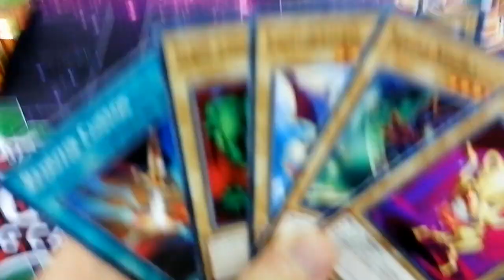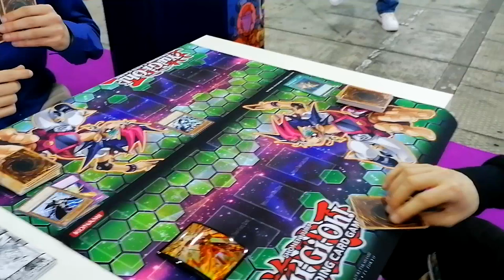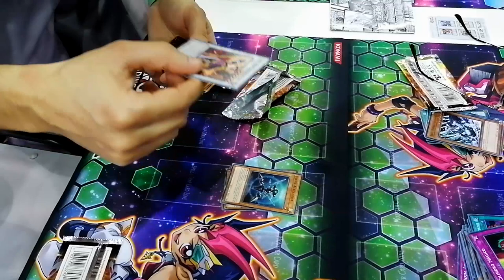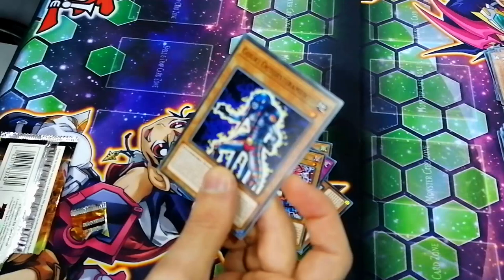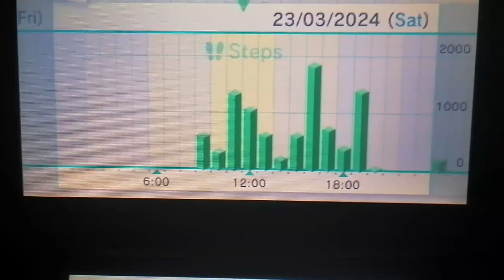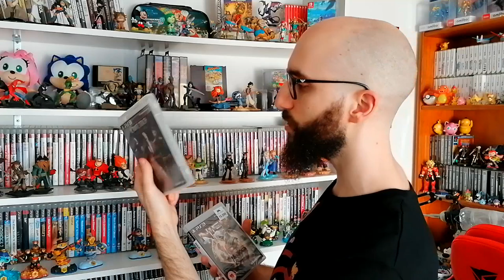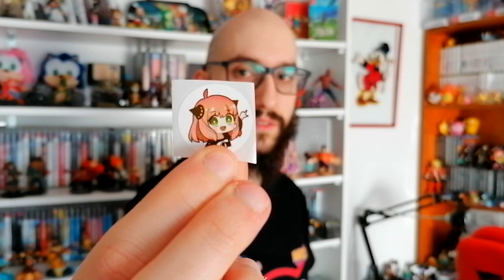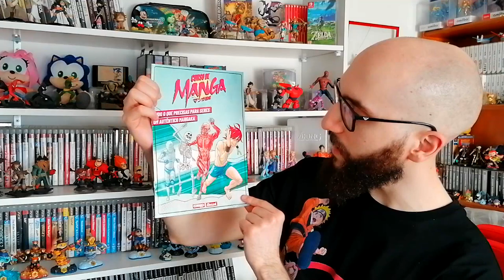Voltei à Comic Con!!!! Portugal 2024 - 23 de Março! (Sábado) #2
Olá pessoal espero que tenham gostado deste vídeo! ✌😉
O Nivex está de volta à Comic Con, e desta vez em Grande! :D

Eu sei, o vídeo ficou muito comprido... mas isto foi muito resumido!
Até gravei bem pouco! 😅

Por algum motivo uma parte da orquestra de Piratas das Caraíbas levou copyright... então substituí essa parte por uma de "piratas" sem copyright. Felizmente a música principal dá para ouvir no final! :D

Obrigado pelas ofertas!
Devir - Loja de Jogos de Tabuleiro e Cartas! (Peço imensa desculpa reparei agora que afinal a banca não se chamava Salton Sea! Isso é um Board Game mas o rapaz não me quis corrigir.. 😂 Aii aiiiii)

Obrigado aos Cameraman:
Ricardo
Ivan
Joana
Funcionário da Devir

Filmagens Aéreas - @comicconportugaloficial

Crédito de Músicas:
Hello World!! By: Spiky Candy
Hunter Milo - lost
Music "Soaring" by: Spiky Candy
Your Today! By: Lexx Strange

Art Fiverr (Por PM no Insta ou Facebook fica mais barato)
Edits Fiverr (Por PM no Insta ou Facebook fica mais barato)

Obrigado pelo constante apoio! 🤗
Patreons:

Se estás a ler isto tu és bué fixe! 😎

00:00 - Intro

01:16 - Vamos Pá Fila!

02:47 - A Comic Con Comecou!

03:10 - Story Time!

05:40 - Vamos à caça dos Jogos! :b

07:38 - Arcade do Pacman!

08:18 - Duelo ÉPICO de Yu-Gi-Oh!

11:40 - Unbox de Packs Yugioh de OFERTA!! :O

14:15 - Comic Con The Experience! 1.0

14:37 - Introdução da Orquestra!

14:59 - Star Wars Orquestra!

15:53 - Alice in Wonderland Orquestra!

16:16 - La La Land Orquestra!

17:19 - Pirates of The Caribbean Orquestra!

19:40 - Les Misérables Orquestra!

21:50 - Mission Impossible Orquestra!

22:32 - Comic Con The Experience! 2.0

23:25 - Lançamento do Rise of The Ronin!

24:08 - Fotos no Evento! :)

24:34 - Passos e Street Pass na 3DS!

26:11 - Resumo/Review do Evento!

30:45 - As minhas Aquisições! (O Loot hehe)

36:09 - Outro.